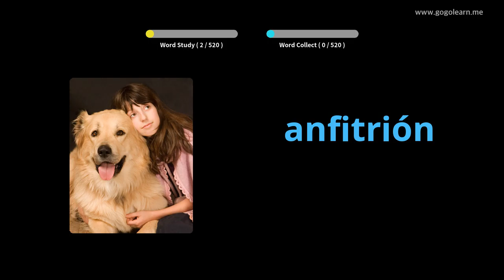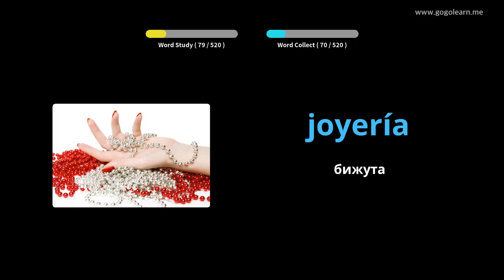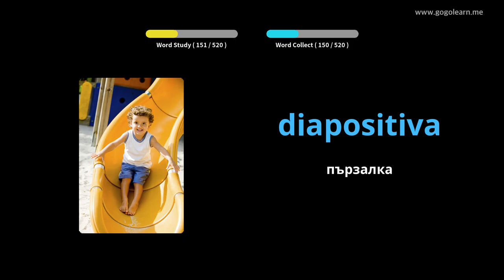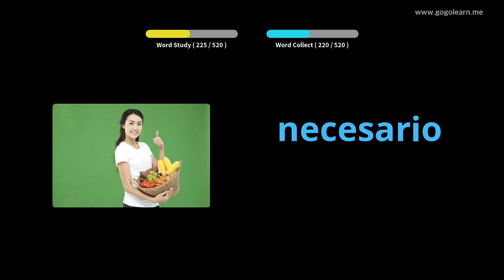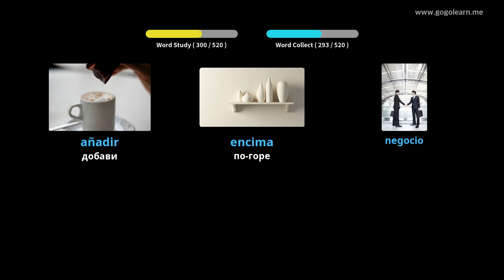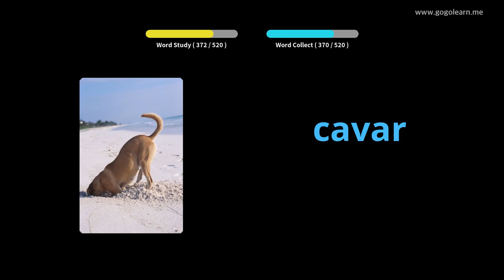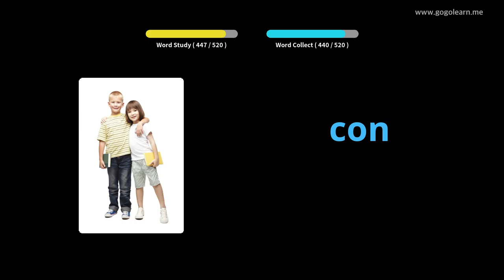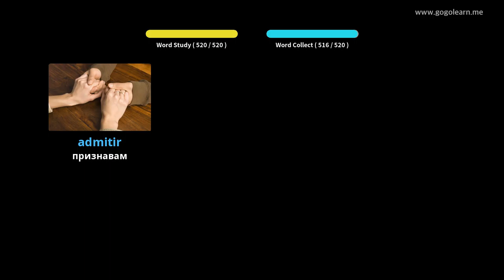Учете с испански снимки | испански речник Основно средно училище | Golearn